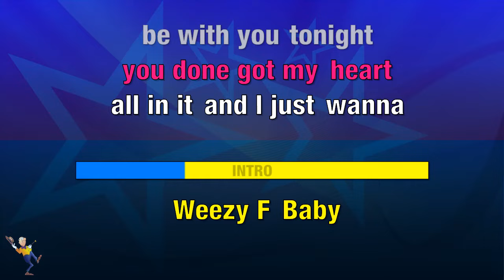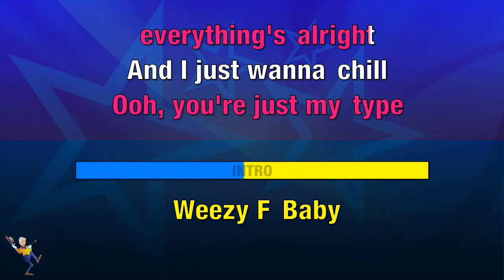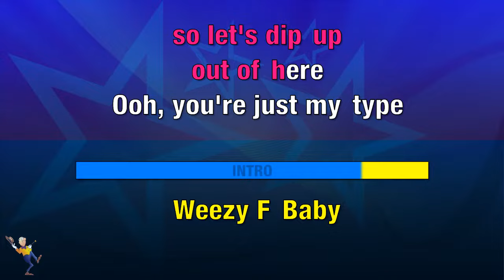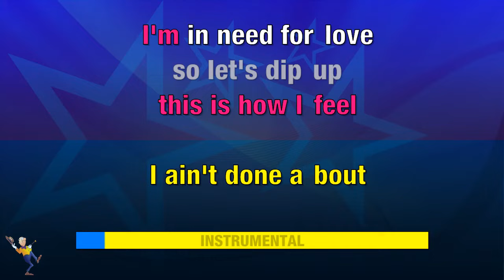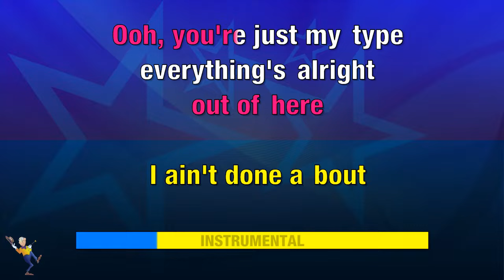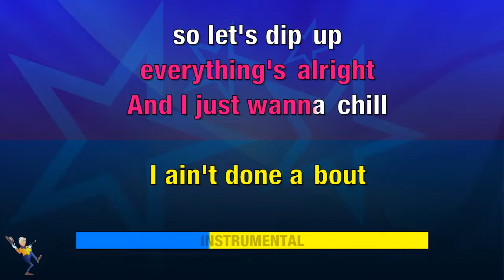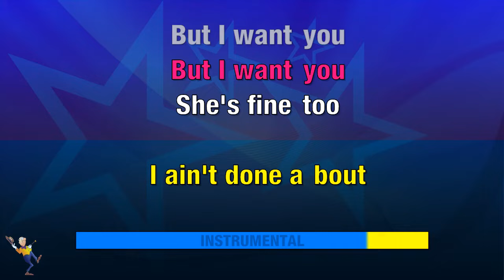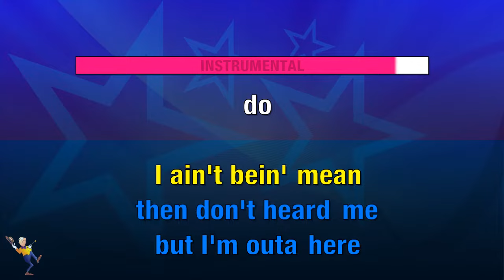You - Lloyd & Lil Wayne (KARAOKE)